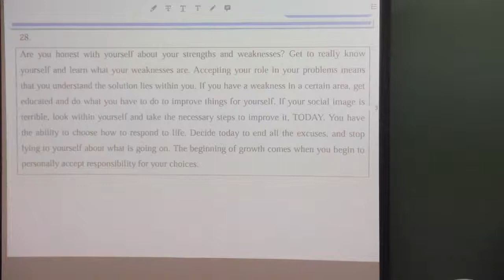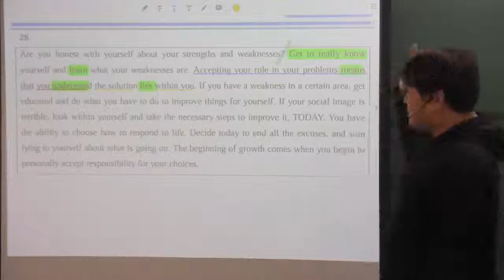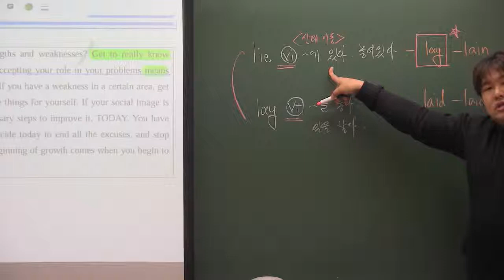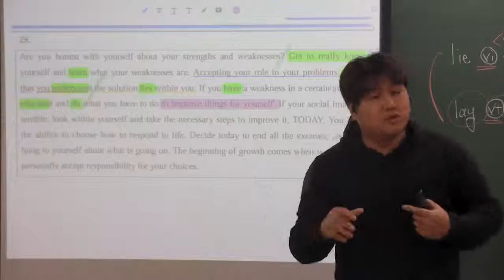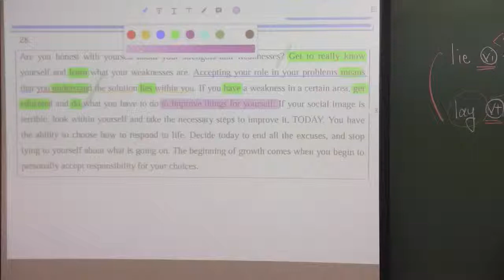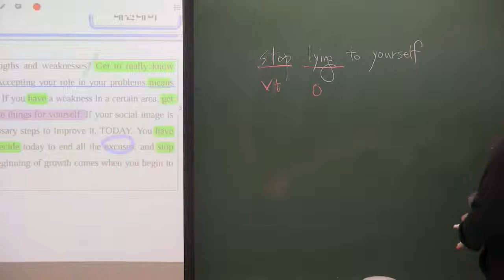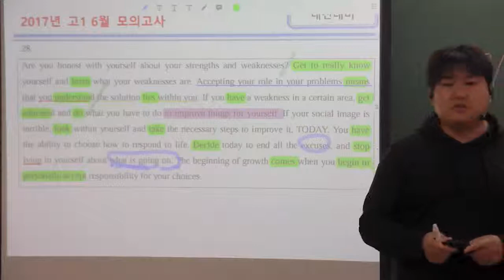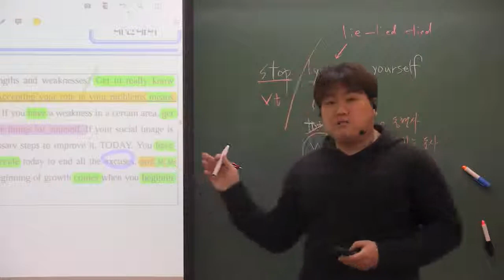2017년 6월 고1 모의고사 28번